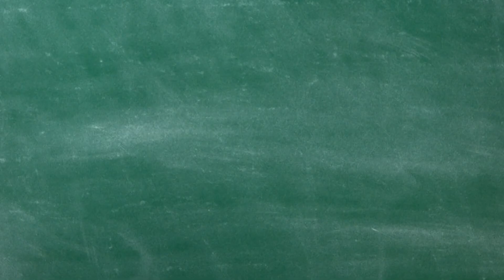What Medicare recipients should know about the Inflation Reduction Act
For the first time, Medicare will be able to negotiate the price of some of the most expensive prescription drugs on the market, but not until 2025.